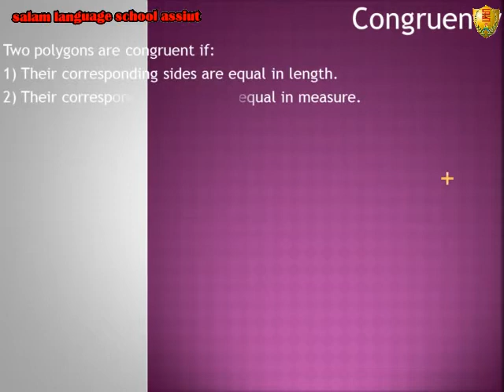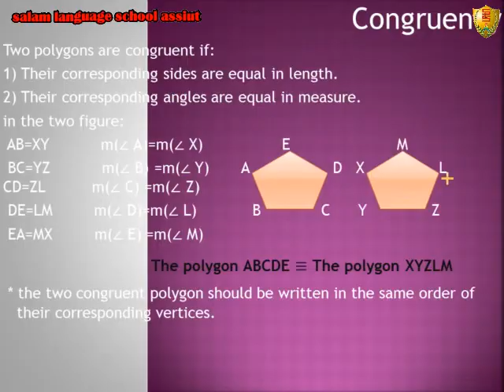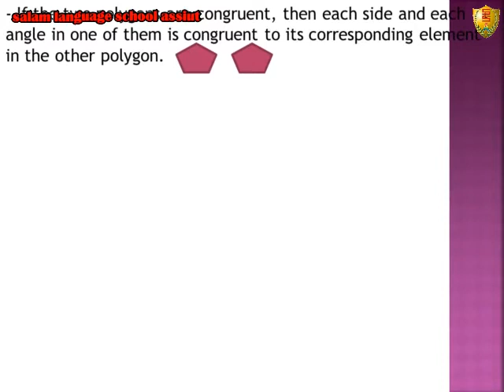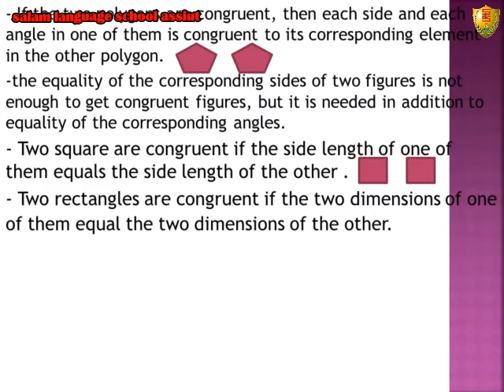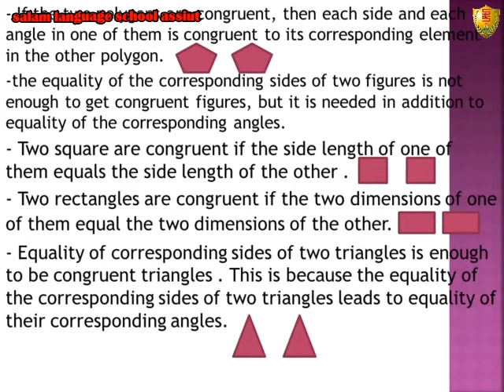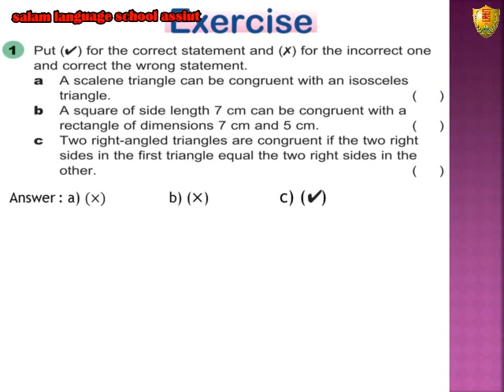lesson 1 congruency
maths - 4th prim